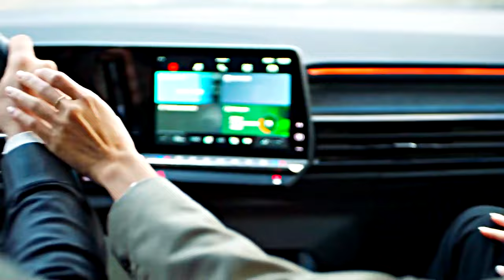Leyla + Kenan - I Wanna Be Yours (Bambaşka Biri's edit episode 5)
Watch 1080p ᴴᴰ + Headphones
English and spanish subtitles are available
[GIVE CREDITS IF YOU REPOST OR USE MY CLIPS]

Bambaşka Biri's edit with episode 5 💞
Hello, here is the edit of chapter 5 of the Bambaşka Biri's series. The other day someone asked me for an edit with this song and here it is. This episode was great, the scenes in the restaurant where Leyla and Kenan ate pizza, it was beautiful and even very funny. That made me laugh a lot 😂 We also had Kenan's confession, he told his mom that he is in love and we had the beach scenes, which I literally loved. We can also notice how Leyla is also falling in love with Kenan, she held his hand and even sent him a love song "Semi Dert Etmeler" by Madrigal. Here it's the link if you want listen it
I used some scenes from previous chapters for the memories, which are in black and white. I hope you like it, kisses😘

Couple: Leyla Gediz & Kenan Öztürk/Doğan (LEYKEN)
Actors: Burak Deniz & Hande Erçel (HANBUR)
Show: Bambaşka Biri
Song: I wanna be yours - Arctic Monkeys
Program: Vegas pro 13